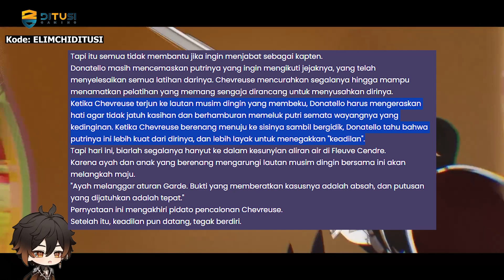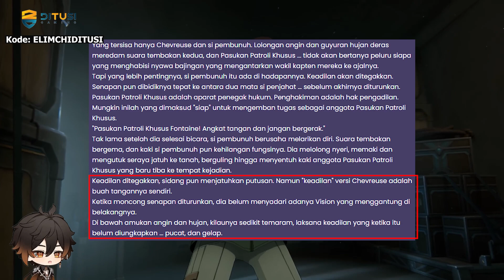11 FAKTA MENARIK CHEVREUSE! - GENSHIN IMPACT INDONESIA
Top Up Terpercaya Dan Tercepat [Kode: ELIMCHIDITUSI]

0:00 Opening
0:24 Fakta Pertama: Pelanggaran
1:11 Fakta Kedua: Patroli Pasukan Khusus
1:48 Fakta Ketiga: Senjata
2:22 Fakta Keempat: Ayahnya
2:48 Fakta Kelima: Fleuve Cendre
3:17 Fakta Keenam: Kapten
3:38 Fakta Ketujuh: Senapan
3:57 Fakta Kedelapan: Vision
4:38 Fakta Kesembilan: Topi
4:47 Fakta Kesepuluh: Hobi
4:52 Fakta Kesebelas: Makanan
5:02 Closing

11 FAKTA MENARIK CHEVREUSE! - GENSHIN IMPACT INDONESIA
genshin impact
fakta menarik genshin impact
fakta menarik karakter genshin impact
chevreuse
chevreuse genshin impact
fakta menarik chevreuse
raiden shogun
raiden shogun genshin impact
raiden shogun rerun banner
banner raiden shogun 4.3
yoimiya
yoimiya genshin impact
banner yoimiya 4.3
fakta menarik raiden shogun
chevreuse banner 4.3
banner rerun raiden shogun
gacha raiden shogun 4.3
banner weapon 4.3 phase 2
banner weapon 4.3
banner senjata 4.3